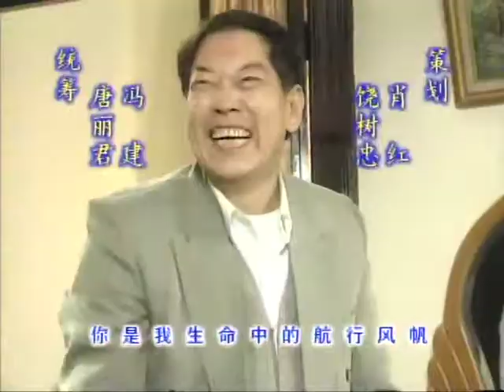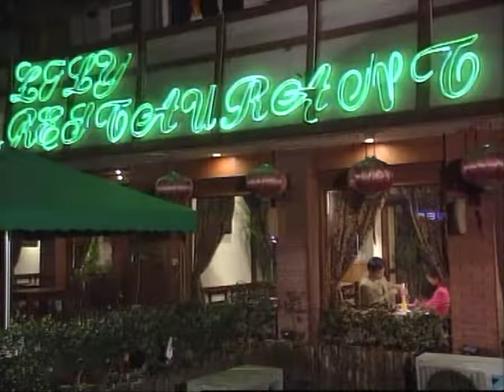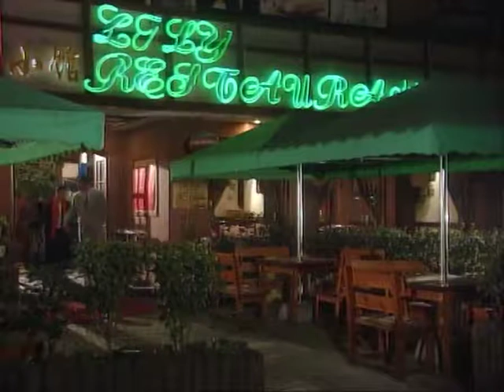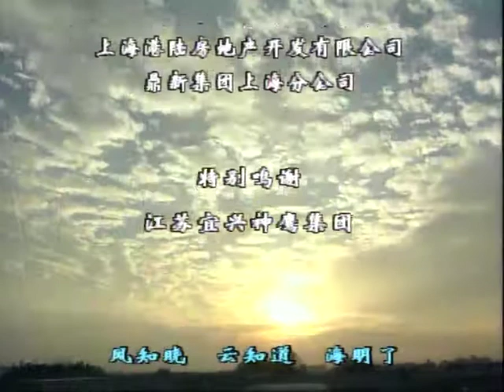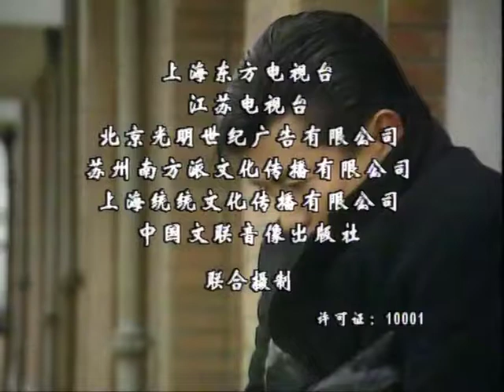傻阿甘 09丨笨小孩邱心志在归亚蕾的精心呵护和刘雪华的暖心帮助下顽强成长（邱心志/归亚蕾/刘雪华/张佩华/刘德凯/张晨光）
该剧记述了阿甘一生的坎坷经历与阿甘顽强的故事。